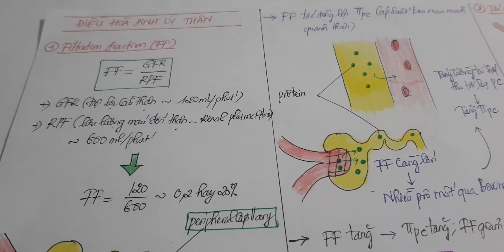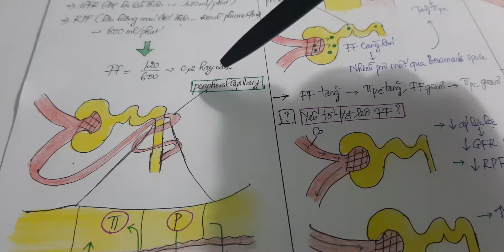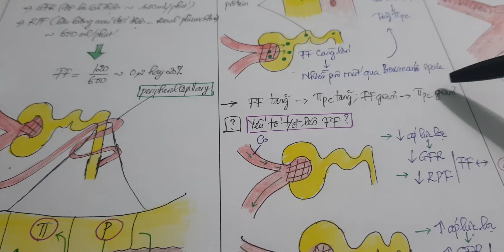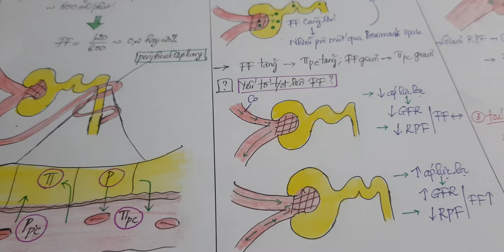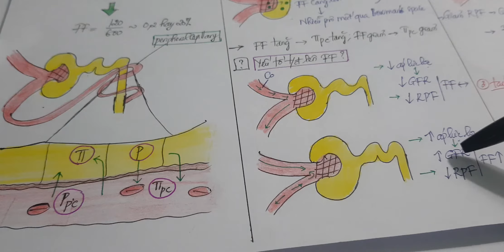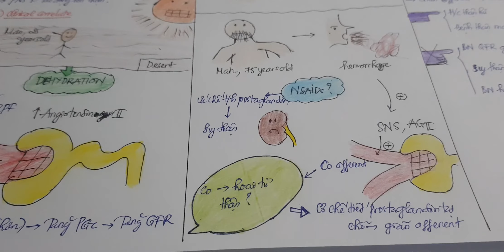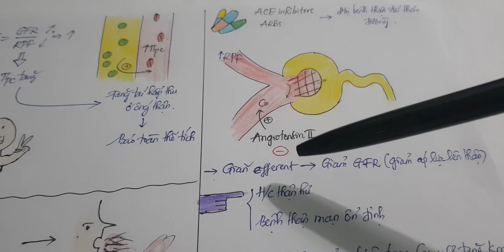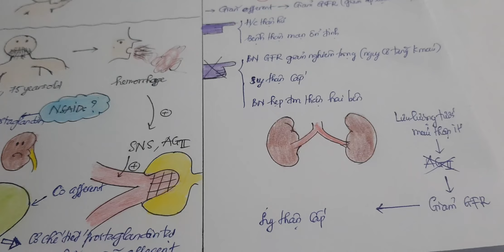Sinh lý thận 3 - Điều hoà sinh lý thận